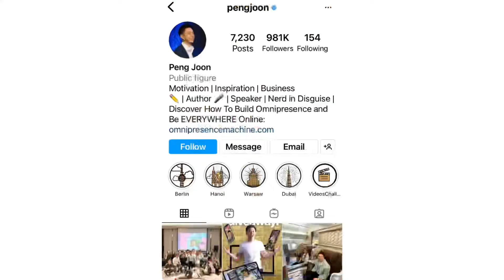Why did I FAIL at Peng Joon Video Challenge? Content Multiplier Formula